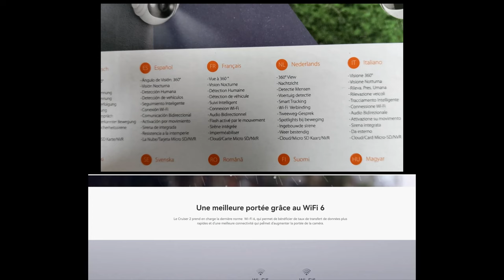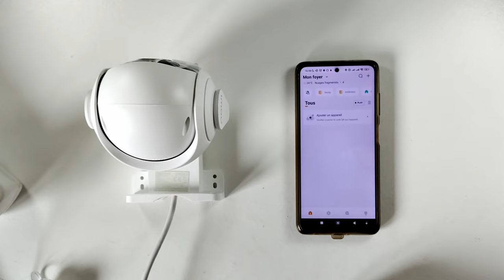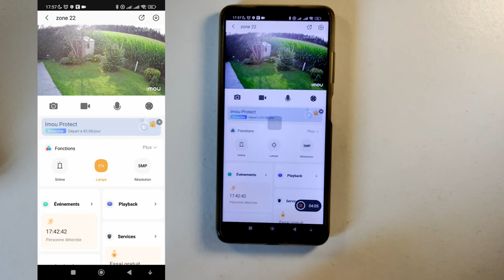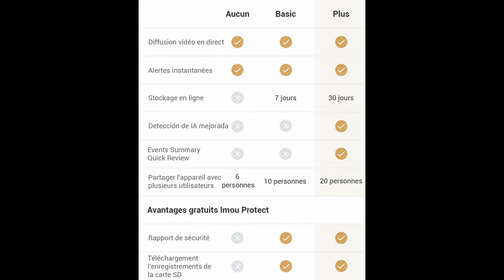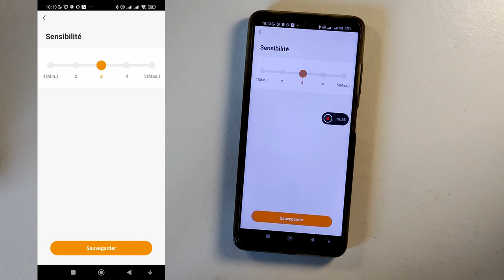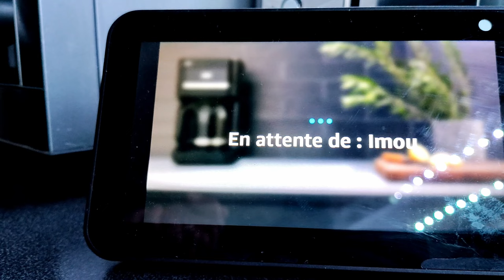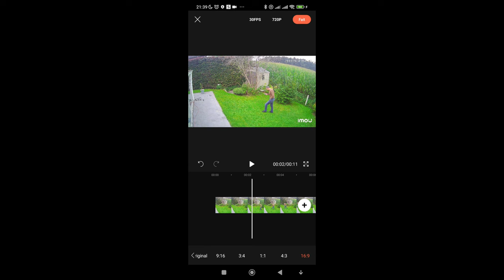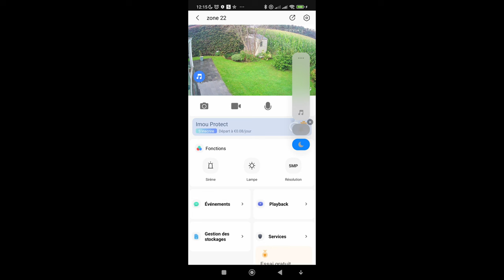Imou Cruiser 2 Le test complet rempli de Tuto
Site Imou pour la France

Carte micro sd conseillée  très fiable Attention Max 256Go

00:12 Intro
01:28 Déballage
02:52 La connexion
10:16 L'application
12:30 Test du haut parleur
13:41 Test du micro
14:48 La motorisation
15:07 Créer une position favorite
15:54 Test de la sirène d'alarme
16:14 éclairage led
16:40 image, résolution
17:19 Zoom
17:36 Mode PIP
18:43 Explication et avis Cloud IMOU
21:54 Tarifs cloud
25:04 Partage de la caméra accès rapide
25:55 Activer la sirène d'alarme par détection
26:57 Test réception notification
27:23 Détection d'intrusion (forme humaine, véhicule, mouvement)
28:05 Activer le suivi auto (poursuite intelligente)
28:27 Test suivi auto Jour
29:41 Test suivi auto nuit
30:38 Zone d'activité
31:47 Réglage de la sensibilité
32:52 Détection Activée
33:33 Cadre de sélection
34:04 Stockage locale (carte micro sd)
34:19 Enregistrement 24/24
35:04 Période de stockage
35:44 Vision Nocturne
37:19 Partager l'appareil
37:42 Plus (Témoin lumineux)
37:58 HDR
38:38 Chiffrement TLS
38:53 Alexa
40:47: Google
43:10 Les enregistrements vidéo
46:04 Récupérer une vidéo de surveillance
50:26 Logiciel PC
51:43 Conclusion